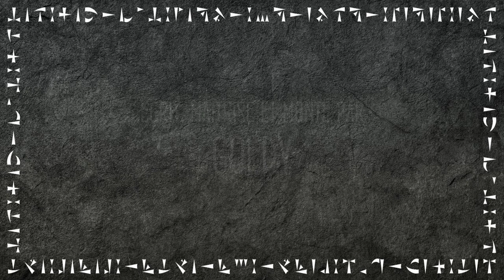JDR GOBELINS - L'héritage de Drublik - Partie 1 (avec @Pressea @rollordiejdr et @Studio4D2 )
Dans un coin marécageux, les gobelins conspirent pour récupérer leur village aux mains des brigands... Dans une aventure rocambolesque, suivez l'aventure de gobelins téméraires mais surtout complètement fous !

Avec @Pressea Kauras de @rollordiejdr, Raphaël de @Studio4D2, Mayall et Goldy en MJ

Graphismes : Ibealia et Basile Petit
Maps : Dungeon Alchemist
Illustrations : Firefly